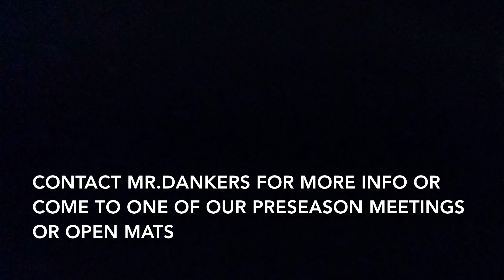Glacier Wolfpack Wrestling: Be part of a great program